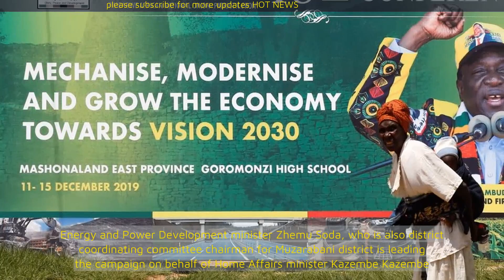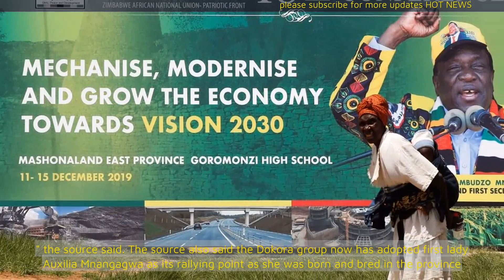Zanu PF Factional Fights Reach Boiling Point, As Minister Is Accused Of Blocking Deputy Parly Speake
ZANU PF ructions in Mashonaland Central province have reached the boiling point, with two distinct camps brawling for key positions amid reports that two cabinet ministers belonging to one camp are moving around threatening party members with unspecified action if they dared to vote for the opposing group.